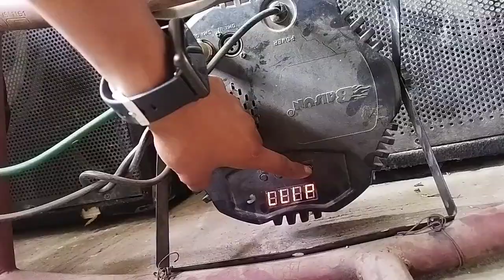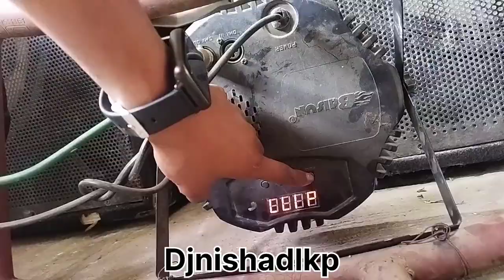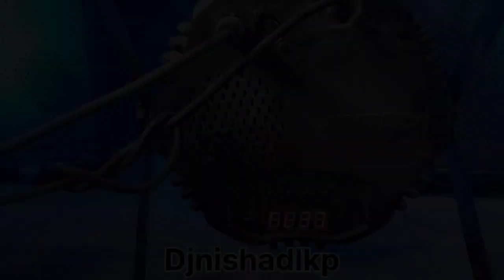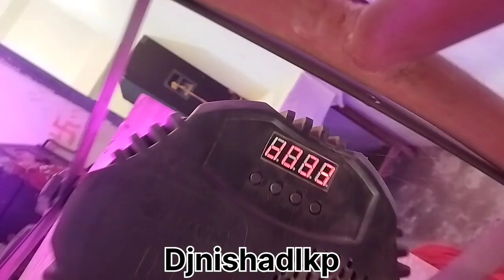Paar light चलाना सीखें हिंदी में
is video mein bataya gaya hai ki aap kaise Paar light ko Bina Kisi DMX ke madad se aap pure per light ko ek Sath Ek color Mein Chala sakte hain to please is video ko pura Dekhen aur is video ko like Jarur karen to friends Milte Hain new video mein tab tak ke liye bye bye agar aap Logon Ne Hamare channel ko subscribe nahin kiya hai to hamare channel ko subscribe kar BEL icon Jarur dabaen

                            🙏🏻Thanku 🙏🏻